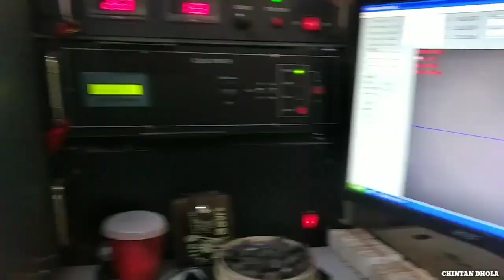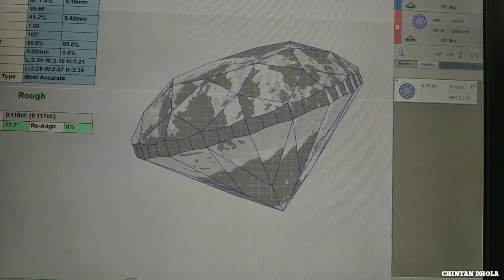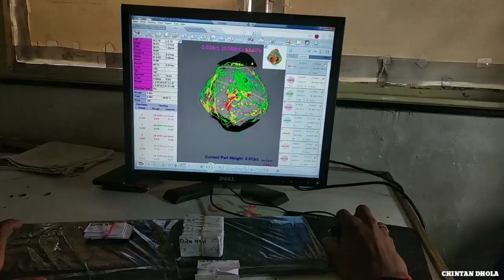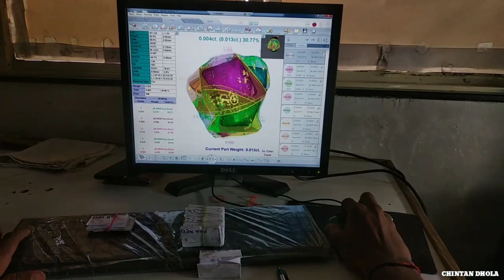ओरिजिनल रिजेक्शन डायमंड | Original Rejection Diamond Market | Chintan Dhola